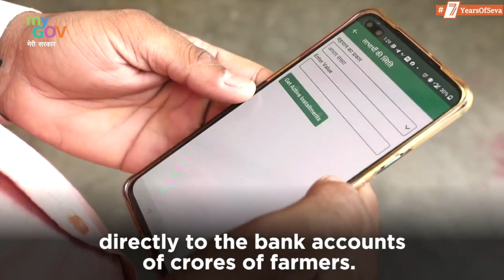Ushering New Era | Prosperous Farmers for Prosperous India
Agriculture is the soul of the Indian economy in many ways, as it powers Indians on a daily basis through its multifarious outputs.
The government assesses farmers’ needs diligently and ensures that steps are taken to fulfil their needs. The issue of making agriculture profitable for farmers has been discussed and debated for decades now.

Inviting ideas for Mann Ki Baat by Prime Minister Narendra Modi on 27th June 2021